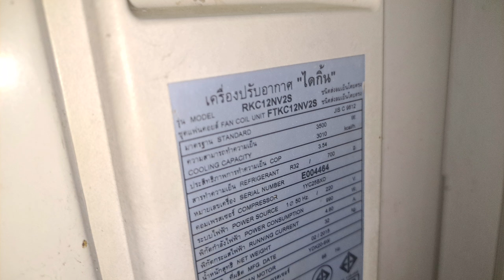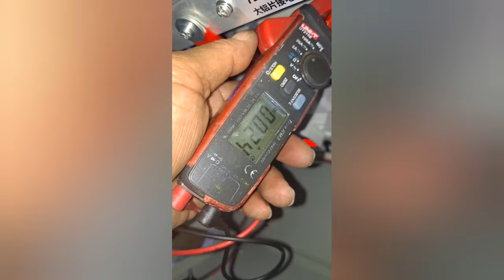ช่างแมวประกอบชุดINVERTER ระบบ 72-84 VDC OUT 220-230 VACหม้อแปลง ใช้ไฟฟ้าฟรี ใช้แบตรถไฟฟ้า EP4